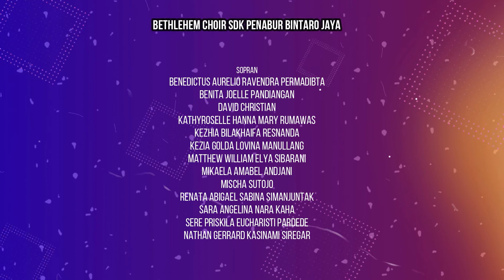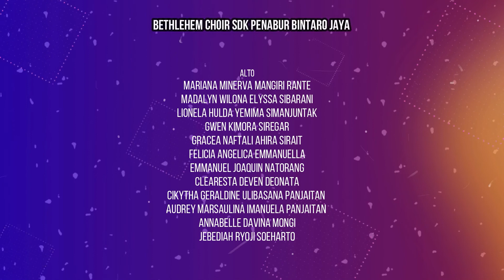Juara Harapan II Lomba Virtual Choir SDK PENABUR Jakarta - SDK PENABUR Bintaro Jaya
SDK PENABUR Bintaro Jaya membawakan lagu "Bangun Pemudi Pemuda" untuk Lomba Virtual Choir SDK PENABUR Jakarta.